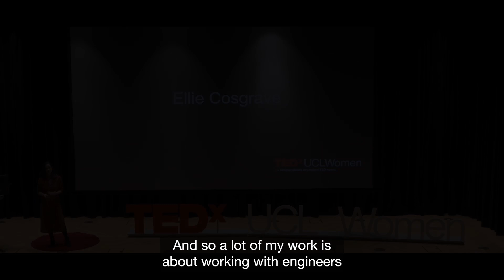How do we reimagine cities to create more inclusive spaces? | Disruptive Thinkers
How can we reimagine cities to be more inclusive and include a feminist perspective? Hear how Dr Ellie Cosgrave and UCL STEaPP's research is changing the world.

Every month we’ll be releasing a new video showing some of the disruptive thinking happening across our faculty. From making cities more inclusive, to how fibre optics are innovating medical procedures right through to designing pandemic proof cities right through and how business can be more sustainable.